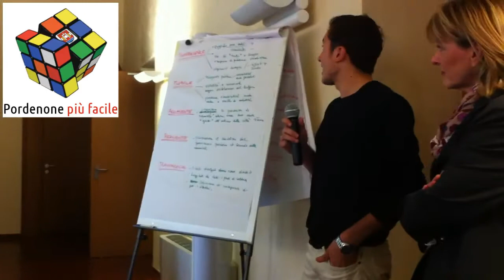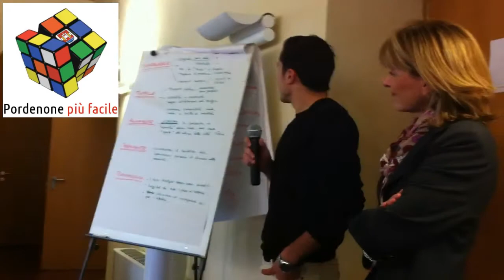SMART CITY T - L'INTERVENTO DI MICHELE DELLA Ve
Con il laboratorio T come Trasparente, in programma sabato 24 novembre a Palazzo Badini, si è completato l'acronimo SMART (Sostenibilie, Mobile, Accogliente, Resiliente, Trasparente) e con esso il ciclo di laboratori civici verso il nuovo Piano regolatore di Pordenone. Anche gli allievi  della Ve dell'Itg geometri hanno preso parte alle attività di Pordenone più facile, il percorso di  analisi propedeutica alla redazione del piano regolatore. Nell'intervento Michele Blahuianu Laboratorio illustra i contenuti del laboratorio speciale con gli studenti della V E dell'ITG Pertini di Pordenone.